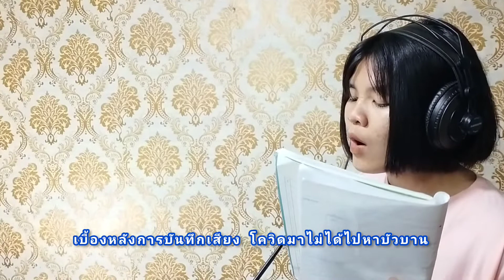เบื้องหน้าและเบื้องหลังการบันทึกเสียง โควิดมา ไม่ได้ไปหาบัวบาน